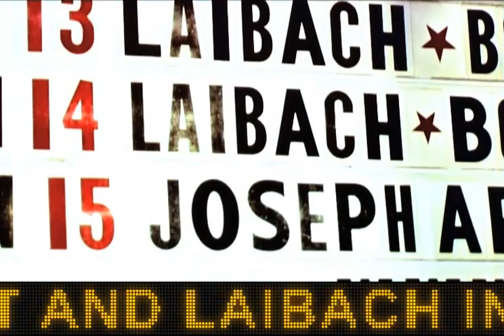Let's bring Laibach back to America!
BRING THE BEAT BACK! Bring Laibach back to America!